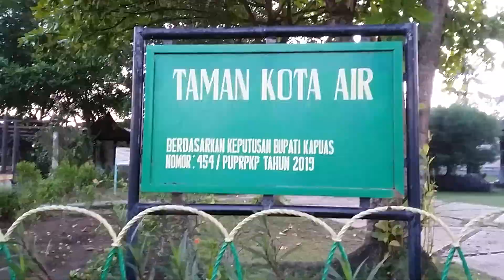WALKING KE TAMAN KOTA AIR KAPUAS II WATER CITY PARK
IN THE MORNING I GO TO KAPUAS CITY PARK AFTER SHOLAT SUBUH.
DI PAGI HARI AKU PERGI KE TAMAN KOTA AIR KUALA KAPUAS. JOGGING HIRUP UDARA SEGAR. SALAH SATU KEBANGGAAN WARGA KABUPATEN KAPUAS KALTENG INDONESIA.
MINGGU PAGI 27 JUNI 2021 M/ 17 DZULKAIDAH 1442 H